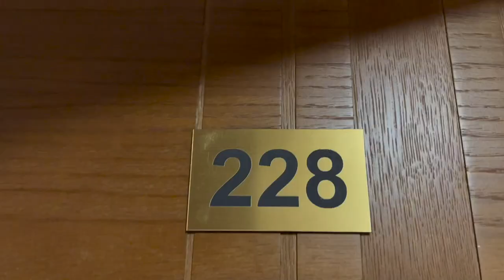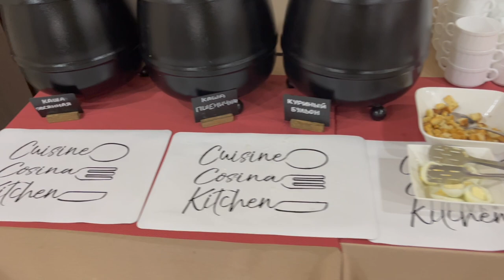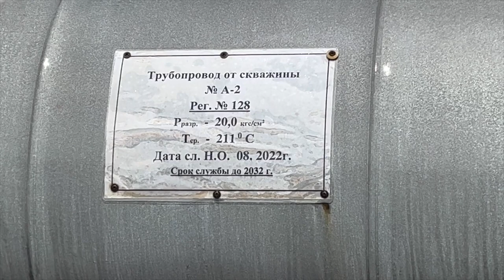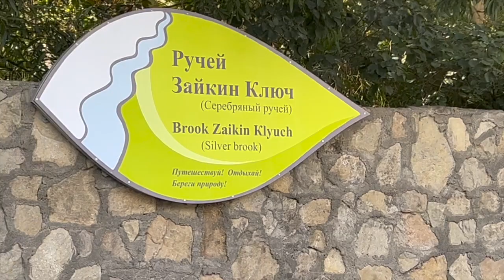КАМЧАТКА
В этом видео мы полетим на полуостров Камчатка в Петропавловск-Камчатский, увидим Авачинскую губу, посетим Халактырский пляж, у нас будет океанская рыбалка с поеданием камчатских крабов, за двое суток сплавимся по реке Малкинская-Быстрая в сторону Охотского моря, в лютый дождь наловим форели, гольца и кижуча, приготовим уху и нажарим их. Покажем, как засолить икру кижуча за пять минут в походных условиях? и почему нельзя есть засоленную рыбу первые 27 дней? понаблюдаем за дикими камчатскими медведями, скатаемся на джипе посмотреть вулканы и газогейзерную станцию на 50МВт, температура поверхности Земли там достигает больше 200 градусов Цельсия. И даже научимся есть морских ежей.
Тайм-код:
00:00 Петропавловск-Камчатский обзорная
07:39 Халактырский пляж
10:03 Океанская рыбалка
12:48 Животный мир Камчатки
14:03 Как правильно есть краба?
17:35 Начало сплава по реке Малкинская-Быстрая
19:44 Как ловить рыбу на спиннинг?
20:32 Когда нельзя есть солёную рыбу?
22:22 Медведи на берегу реки. Камчатка
24:01 Снова видим камчатских медведей
27:29 Очень красивое место на Камчатке
27:55 Набираем воду из родника на реке
30:02 Рыбалка на Камчатке ловим кижуча
30:50 Снова дождь и дикие медведи
31:31 Альберт поймал кижуча на спиннинг
33:43 Как солить икру кижуча за 5 минут
36:47 Едим икру красную ложками
38:45 Как ночью отгоняли медведей
40:10 Завтрак на Камчатке
41:04 Камчатка с высоты птичьего полёта
47:40 Пороги на реке Малкинская-Быстрая
1:03:05 Отель "Спутник"
1:05:19 Экскурсия на вулканы началась
1:08:01 Газогейзерная станция на 50 МВт
1:09:39 Домик Чубайса на Камчатке
1:09:52 Температура поверхности Земли на Камчатке оказывается 211 градусов. Никто не знает случайно, за счёт чего тогда происходит охлаждение? Пишите в комментах
1:10:38 Голова медведя из деревьев на горе
1:11:55 Зайкин ключ
1:13:17 Термальное - здесь нам показали кучу джипов
1:14:49 Как правильно есть морского ежа?